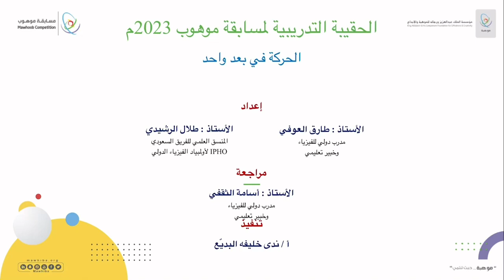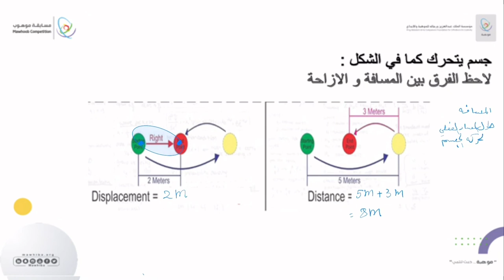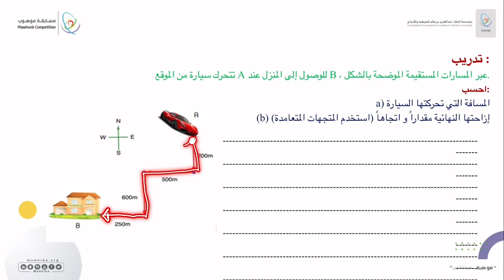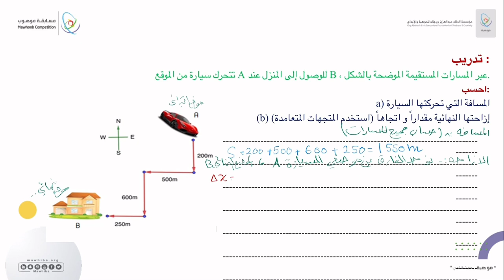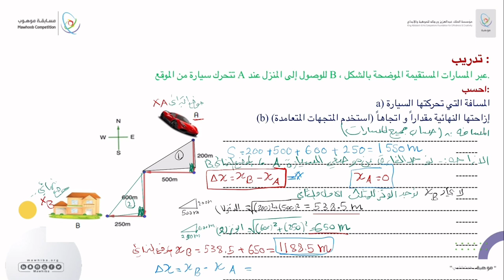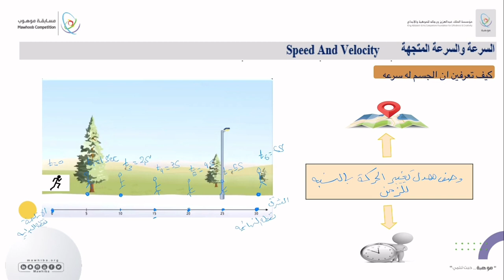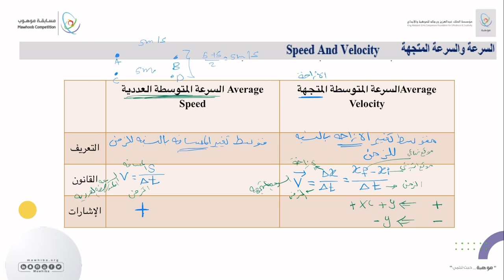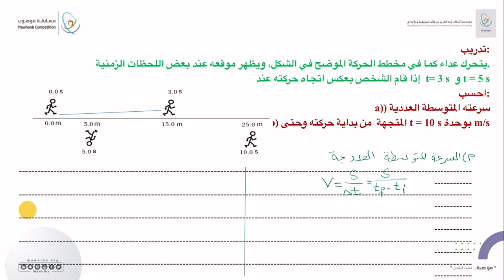مسابقة موهوب 2 - (الفيزياء) 16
شرح الحقيبة العلمية لمسابقة موهوب 2 تخصص الفيزياء